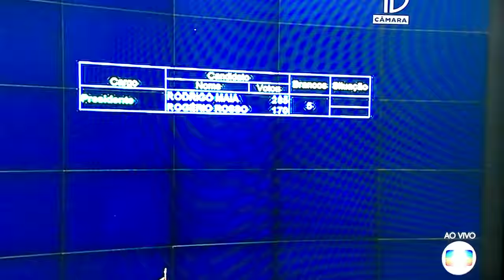Rodrigo Maia fala em pacificar Câmara e abrir o diálogo